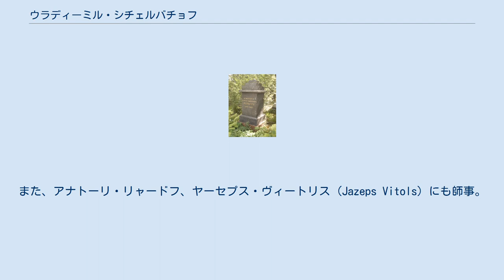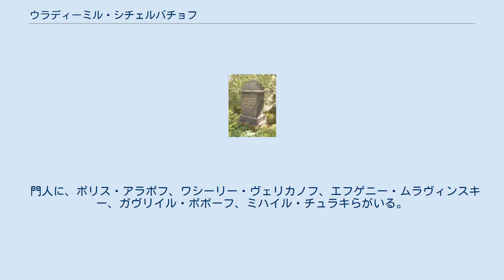ウラディーミル・シチェルバチョフ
ウラディーミル・ウラディーミロヴィチ・シチェルバチョーフ（ロシア語: Владимир Владимирович Щербачёв, ラテン文字転写: Vladimir Vladimirovich Shcherbachov, 1889年1月24日 ワルシャワ - 1952年3月5日 レニングラード）はソ連の作曲家・音楽教師。
 1887年、ワルシャワ生まれ。
1906～1910年、ペテルブルク大学の法律・歴史・言語学部で学んだ。
その後、ペテルブルク音楽院において、1914年までマクシミリアン・シテインベルクの作曲クラスで学んだ。
これと同じ時期にシチェルバチョーフはディアギレフの劇団でピアニストあるいはコンサートマスターをつとめていた。
また、アナトーリ・リャードフ、ヤーセプス・ヴィートリス (Jazeps Vitols) にも師事。
 1914～1917年、後方勤務部に動員された。
1918～1920年、モスクワのペレドヴィジニー劇場の音楽部門管理者。
1918～1923年、ソ連啓蒙人民委員部の音楽部門管理者。
1918年から1923年まで、ソ連啓蒙人民委員部（НарКомПрос）の音楽部門を管理するかたわら大学講師を務める。
レニングラード音楽院（1923年〜1930年、1946年〜1948年）とトビリシ音楽院の教授を歴任した。
 門人に、ボリス・アラポフ、ワシーリー・ヴェリカノフ、エフゲニー・ムラヴィンスキー、ガヴリイル・ポポーフ、ミハイル・チュラキらがいる。
 （1914年） （独唱者と合唱つきの声楽交響曲。1925年） 「交響組曲」（1931年） 「 Ижорская」（独唱者と合唱つきの声楽交響曲。1935年） 「ロシア」（初稿 = 1948年 / 第2稿 = 1950年）